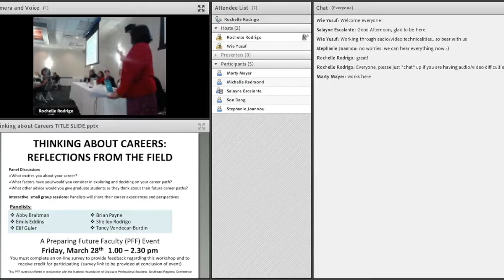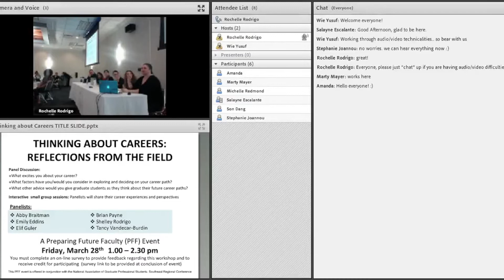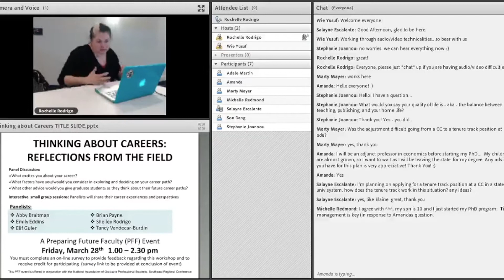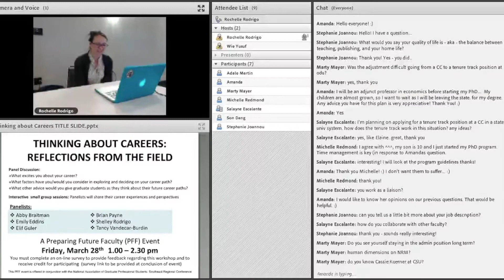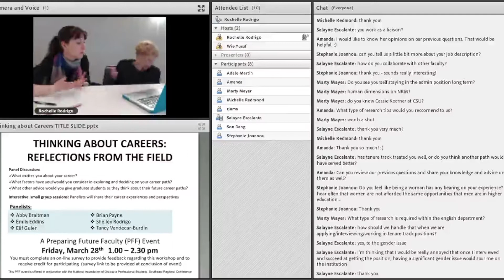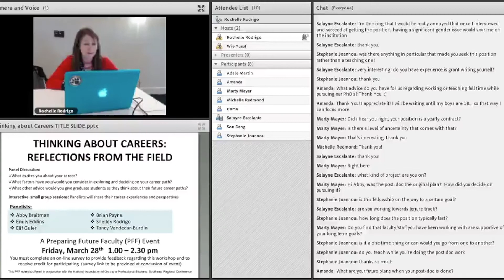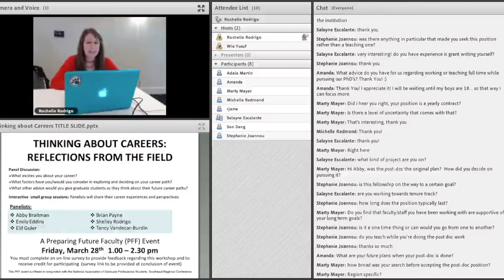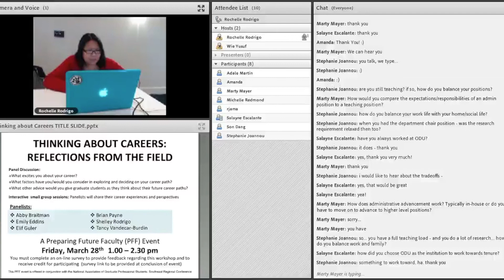Thinking About Careers Reflections From The Field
Confused about what to do with your graduate degree? Not sure if the tenure-track path is for you? Want to explore career options within and outside academia?

This interactive event will introduce you to different career paths within and outside academia, beyond the traditional tenure-track.
Panel discussion about different career options and factors to consider in deciding on a career path
Small group discussions with panelists, structured a la ‘speed networking.’
Opportunity to discuss with and ask questions of panelists, in a small group setting.

Have you thought about a career in the community college systems or pursuing teaching options as a lecturer or instructor?

What about a career in student services?

How about post-doctoral research experience or working for a research center?

Thinking about a more administrative path?

Panelists will share their experiences and perspectives about a range of career options. Come hear what our panelists have to say, and ask YOUR career questions!